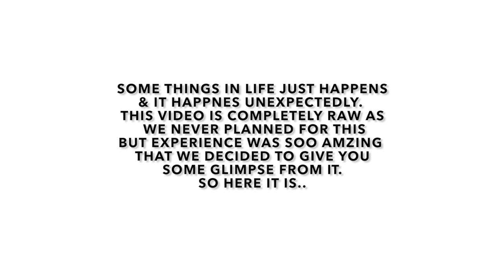Ye Bihar hai ? The 3 River Island of Kahalgaon Bhagalpur - Unscripted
3 River Island Of Kahalgaon
The 3 river island of Kahalgaon, Bhagalpur, Bihar is a picturesque location. Kahalgaon is located on the bank of the Ganga river. This place has immense historical and archeological importance. Fine carvings of Gupta period excavated from here. Vikramshila Gangetic Dolphin Sanctuary is the major attraction over here.

VIA SILENT PAGES OF INDIA
The hills in the vicinity were famous as abodes of sages and mendicants in the ancient past and certainly continued to be so in the early 7th century A.D., when Hieun Tsang, the Chinese traveller, while exploring the ancient city of Champa[ii], remarked “To the east of the city 140 or 150 li, on the south of the river Ganges, is a solitary detached rock, craggy and steep, and surrounded by water. On the top of the peak is a Deva temple; the divine spirits exhibit many miracles (spiritual indications) here. By piercing the rock, houses have been made; by leading the streams (through each), there is a continual flow of water. There are wonderful trees (forming) flowering woods; the large rocks and dangerous precipices are the resort of men of wisdom and virtue; those who go there to see the place are reluctant to return”. Later, Tibetan monks like Nag Tcho (1039 A.D.) and Dharmasvamin (1234 A.D.), too described the scenic aspects and also left behind interesting accounts of difficulties then faced by travellers in crossing the Ganga, as the dangers arose not only from the then prevailing outlaws, but, also from the presence of numerous violent crocodiles.